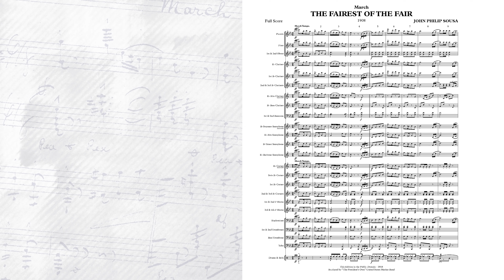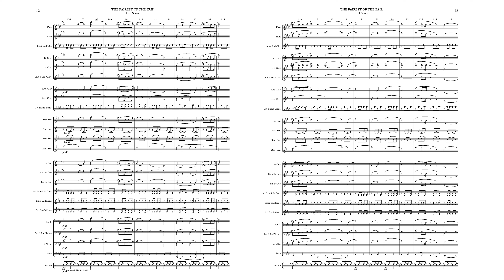SOUSA The Fairest of the Fair (1908) - "The President's Own" United States Marine Band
"The President's Own" United States Marine Band presents The Complete Marches of John Philip Sousa, a multi-year project to record and publish scores for all of Sousa's Marches. Sousa, known as "The March King," was director of the Marine Band from 1880 to 1892. Recording directed by Col. Jason K. Fettig.

“The Fairest of the Fair” is generally regarded as one of Sousa’s finest and most melodic marches, and its inspirations came from the sight of a pretty girl with whom he was not even acquainted. It was an immediate success and has remained one of his most popular compositions. It stands out as one of the finest examples of the application of pleasing melodies to the restrictive framework of a military march.

The Boston Food Fair was an annual exposition and music jubilee held by the Boston Retail Grocers’ Association. The Sousa Band was the main musical attraction for several seasons, so the creation of a new march honoring the sponsors of the 1908 Boston Food Fair was the natural outgrowth of a pleasant business relationship.

In fairs before 1908, Sousa had been impressed by the beauty and charm of one particular young lady who was the center of attention of the displays in which she was employed. He made a mental note that he would someday transfer his impressions of her into music. When the invitation came for the Sousa Band to play a twenty-day engagement in 1908, he wrote this march. Remembering the comely girl, he entitled the new march “The Fairest of the Fair.”

Because of an oversight, the march almost missed its première. Nearly three months before the fair, Sousa had completed a sketch of the march for the publisher. He also wrote out a full conductor’s score from which the individual band parts were to have been extracted. The band had just finished an engagement the night before the fair’s opening and had boarded a sleeper train for Boston. Louis Morris, the band’s copyist, was helping the librarian sort music for the first concert, and he discovered that the most important piece on the program—“The Fairest of the Fair”—had not been prepared.

According to Morris’s own story, the librarian, whose job it had been to prepare the parts, went into a panic. There was good reason; considerable advance publicity had been given to the new march, and the fair patrons would be expecting to hear it. In addition, the piano sheet music had already been published, and copies were to be distributed free to the first five hundred ladies entering the gates of the fair.

Morris rose to the occasion. He asked the porter of the train to bring a portable desk, which he placed on a pillow across his lap. He worked the entire night, and the parts were nearly finished when dawn broke. Both were greatly surprised by the appearance of Sousa, who had arisen to take his usual early morning walk. When asked about the frenzied activity, they had no choice but to tell exactly what had happened.

There were many times in the life of John Philip Sousa when he demonstrated his benevolence and magnanimity, and this was surely one of them. After recognizing Morris’s extraordinary effort and remarking that it was saving the band from considerable embarrassment, he instructed him to complete his work and to take a well-deserved rest, even if it meant sleeping through the first concert.

With no one the wiser, Louis Morris—hero of the day—was asleep in his hotel as Sousa’s Band played “The Fairest of the Fair” for the first time on September 28, 1908. Sousa did not mention the subject again, but Morris found an extra fifty dollars in his next pay envelope —the equivalent of two weeks salary.